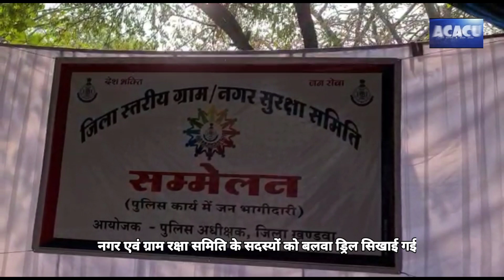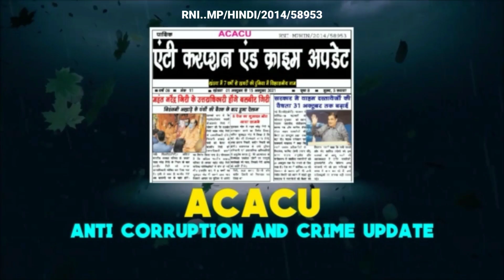Khandwa- नगर रक्षा समिति के सदस्यों को दी बलवा ट्रेनिंग..